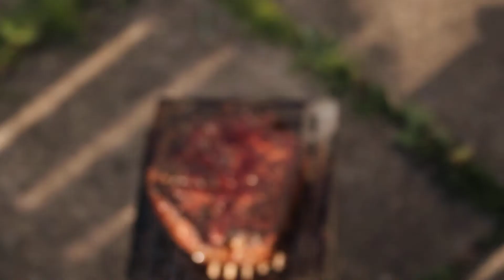Cooking Steak On a Firebox